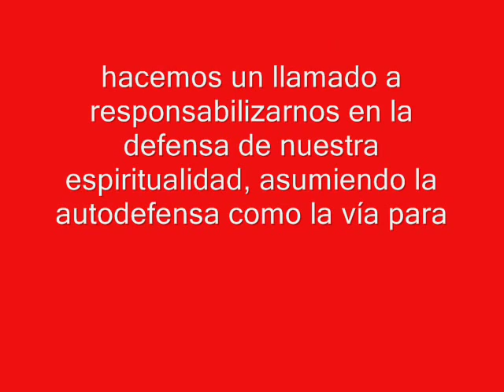Resistencia Maihue-Carimallin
No defender a KINTUANTE es traicionar a Ngenechen, a los peñi y lamuen conscientes de la destrucción y atropello del complejo religioso KINTUANTE en las comunidades Maihue-Carimallin hacemos un llamado a responsabilizarnos en la defensa de nuestra espiritualidad, asumiendo la autodefensa como la vía para proteger nuestro espacio sagrado con la fuerza de Kintuante y Wenteyao,
¡Todos a Maihue!
Weuwain Marrichiweu!!